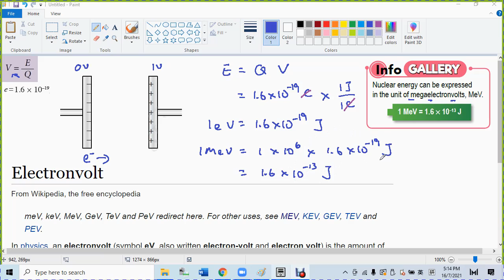4 2 Megaelectronvolts MeV